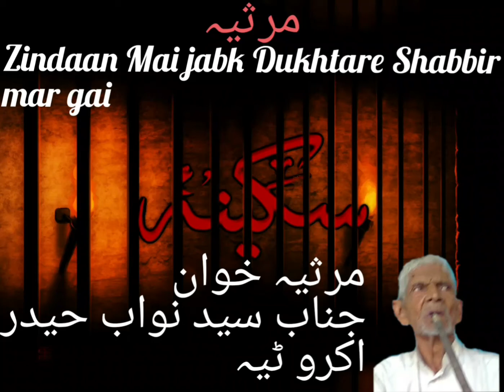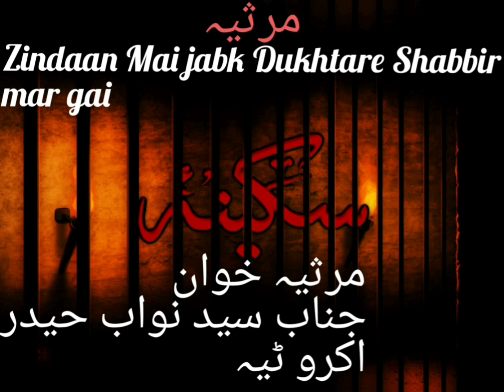Marsiya | Zindaan Mai jabk Dukhtare Shabbir mar gai • Syed Nawab Haider Baquri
📍ON| 🌑⚫Shahadat Of  Bibi Sakina (s.a)⚫🌑

📌 Marsiya |•Zindaan Mai jabk Dukhtare Shabbir mar gai

🗣Reciter |• NAWAB HAIDER BAQURI

🎥 Record By :- Syed Hasan Wasi

© Copyright Information:
All Rights Of Soz,Salam,Marsiya,Nauhas,Musaddas,Logo, Video and Audio are reserved by Hasan Wasi.